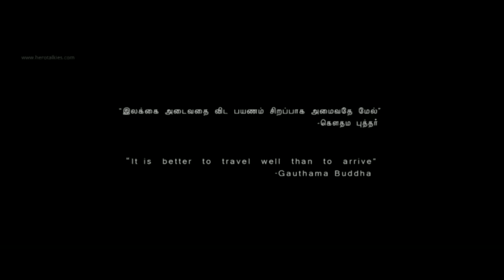Moodar Koodam mass dialogue collection in full movie